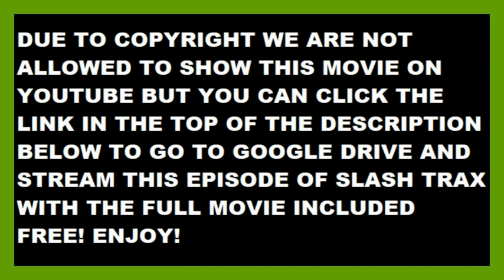Slash Trax #26 St. Patrick's Day Special: Leprechaun 4 In Space Riff Commentary Track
DUE TO COPYRIGHT WE CANNOT SHOW LEPRECHAUN 4: IN SPACE ON YOUTUBE BUT YOU CAN CLICK THE GOOGLE DRIVE LINK TO WATCH OR DOWNLOAD THIS FULL EPISODE ON GOOGLE DRIVE WITH THE FULL MOVIE INCLUDED WITH OUR COMMENTARY ATTACHED HERE IS THE

SLASH TRAX #26 ST. PATRICK'S DAY SPECIAL: LEPRECHAUN 4: IN SPACE

STARRING:
JOSHUA LA RUE-JOSH
ALEX VANOVER-ALEX
WILLIAM PATTISON-MASTER EVIL
NICOLE WEBB-MOTHER EVIL
BETH LA RUE-EVIL MINION
ANTHONY LA RUE-RODEO CLOWN
ALEXIS LA RUE-SISTER EVIL
LEPRECHAUN 4: IN SPACE-THE SHITTY MOVIE